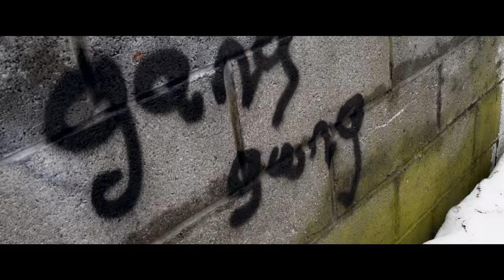8side Mason - Billie Jean | Dir x GURU